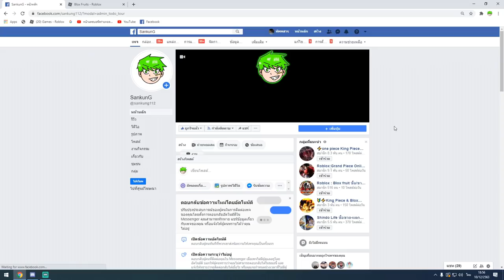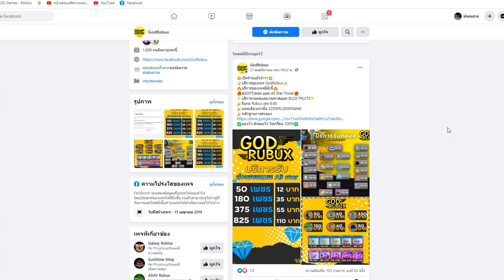[🎄UPDATE 13] Blox Fruits : ผลด้ายตื่นเกรียนคน ดาเมจเเรงมากก!